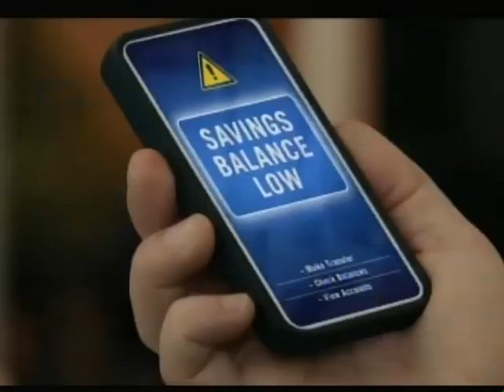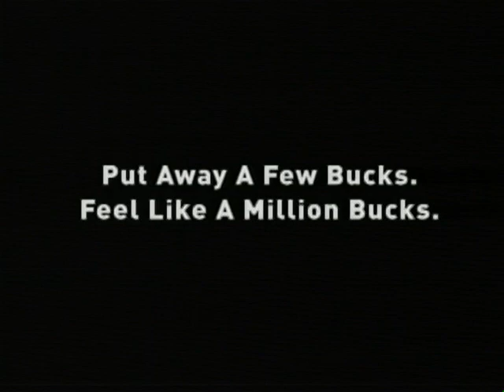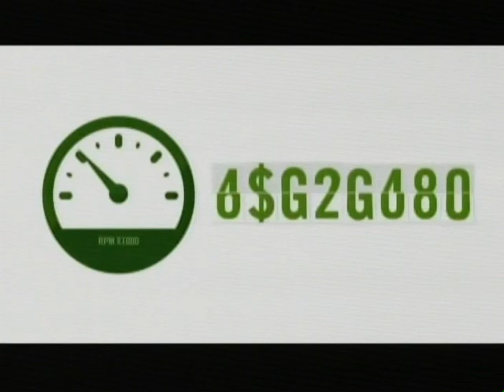2014 Coach's Show: Harding Football with Ronnie Huckeba - Week 7